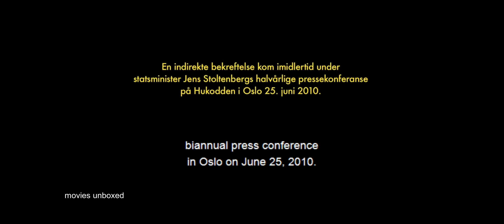प्राचीन जानवर जो धर्म से इंसान को सुंग लेता है || EXPLAINED IN HINDI/URDU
SHORT STORY: Three students gets into a series of mysterious bear killings, but learns that there are much more dangerous things going on. They start to follow a mysterious hunter, learning that he is actually a troll hunter.